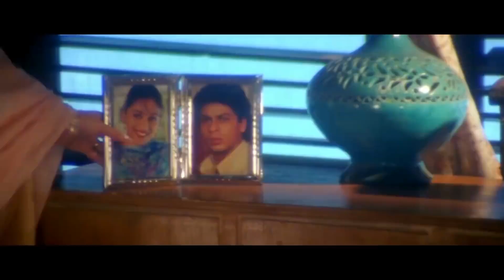Sab Kuch Bhula Diya | Hum Tumhare Hain Sanam 2002 | Shahrukh Khan, Salman Khan, Madhuri Dixit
Movie:Hum Tumhare Hain Sanam
Singer(s):Sonu Nigam, Sapana Awasthi
Lyricist(s):Kartik Awasthi
Music Director(s):Bali Brahmbhatt
Genre(s):Sad
Director(s):K. S. Adiyaman
Music Label: © T-Series
Starring: Shahrukh Khan, Salman Khan, Madhuri Dixit

Hum Ne Tum Se Tum Ne Hamara
Rishta Joda Gham Se
Ek Wafa
Ke Siwa Kaun Si Khata Huyi Thi Humse
Kabhi Bandhan Juda Liya
Kabhi Daaman Chhuda Liya

Oh Saathi Re Ae…
Kaisa Sila Diya
Yeh Wafa Ka Kaisa Sila Diya
Kaisa Sila Diya
Tere Vaade Woh Irade
Oh Mitwa Re Ae…
Sab Kuchh Bhula Diya

Hmmm…
Meri Yaadon Mein Tum Ho
Meri Saason Mein Tum Ho
Aa Aa…
Magar Tum Jaane Kaisi
Galat Fami Mein Ghoom Ho
Tumhare Ghar Ko Mandir
Devta Tumko Bana Liya

Umar Bhar Sona Sakenge
Kisi Ke Hona Sakenge
Aa Aa…
Ajnabee Tum Ho Jaao
Gair Hum Ho Na Sakenge
Kisi Begaane Ki Khaatir
Tumne Apno Ko Bhula Diya
Haan Apno Ko Bhula Diya
Hmmm…

Ab Mujhe Jeena Nahin Sanam
Yeh Zaher Peena Nahin Sanam
Aa Aa…
Janam Janamo Ka Naata
Chand Lamhon Mein Mita Diya
Sab Kuchh Bhula Diya Yeh
Wafa Ka Kaisa Sila Diya
Kaisa Sila Diya
Kaisa Sila Diya
Kaisa Sila Diya
Oh Mitwa Re Kaisa Sila Diya
Yeh Wafa Ka Kaisa Sila Diya Oh Mitwa Re.